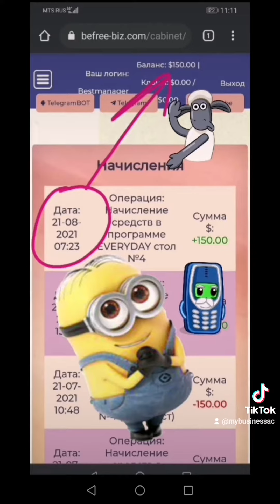Сегодня крутой день! 21.08.21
👆 Мой контакт телеграм
Возьму в первую линию!